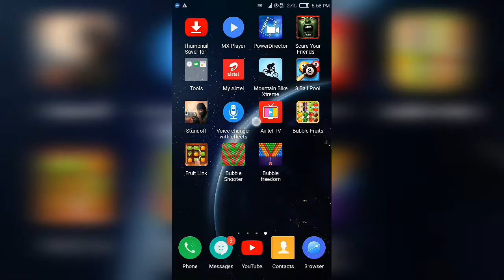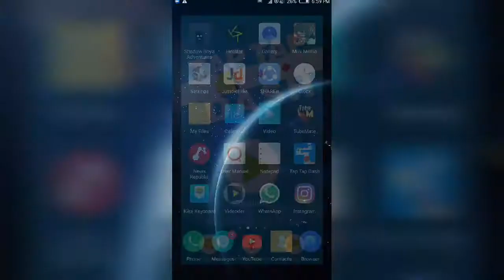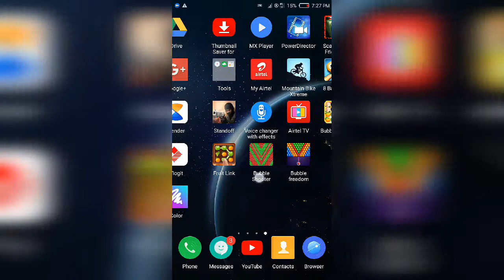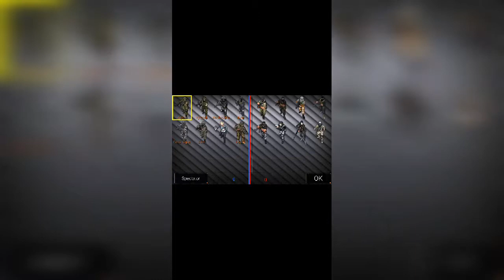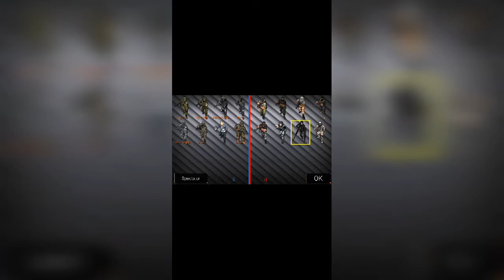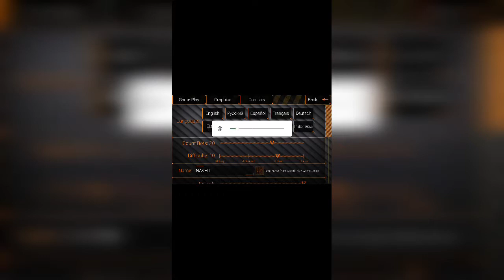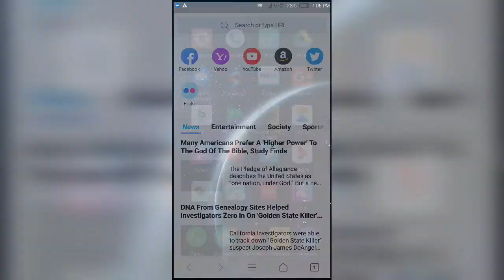Top 3 🔥Games In My Phone | Games Of All Time | Must Watch | Tecky Tech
Hello dosto Iss Video Mein Maine aapko bataya hai aise game Jo mere phone mein hai aur usse mein daily play karta hu.

3.Tap Tap Dash
2.Mountain Bike extreme
1.Special Forces Group 2

Ummed hai aapko Video pasand aayega...